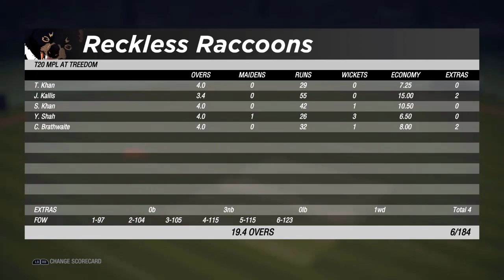Sarfaraz, Nabi inspire incredible comeback taking 20 runs off final over! - M11 Highlights - MPL 02